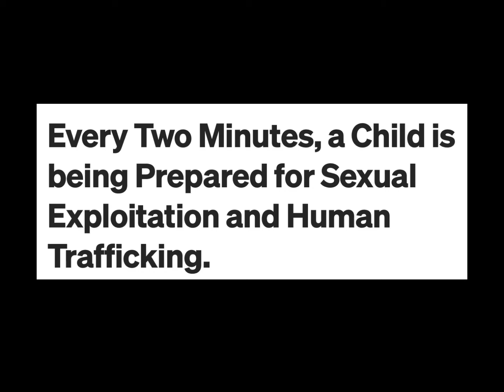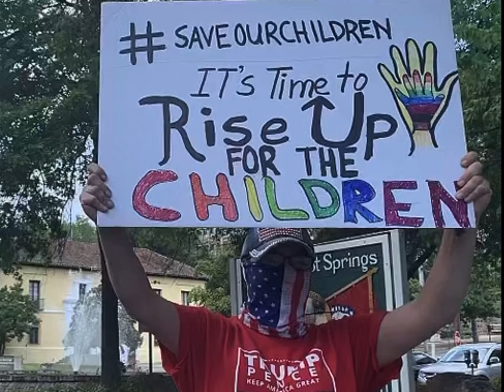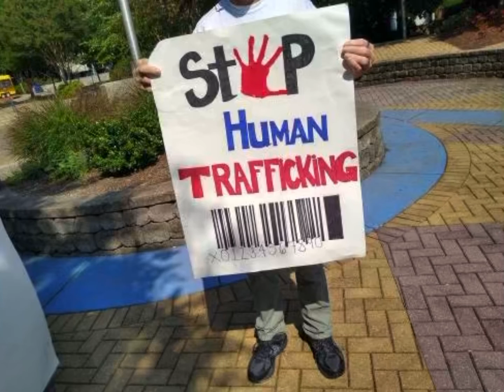Human Trafficking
Save Our Children